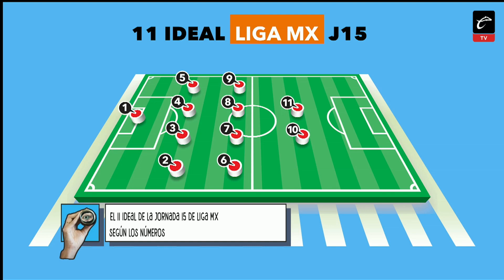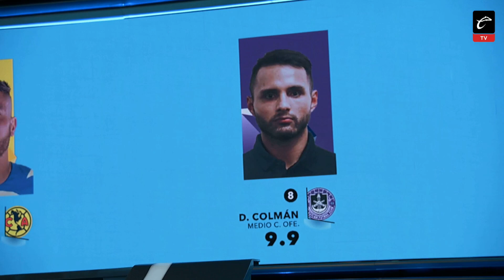LOS MEJORES JUGADORES de la JORNADA 15 | Los Analíticos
📊 LosAnalíticos estudiaron a cada unos de los equipos para sacar a los mejores jugadores de la J15 y con Werever tener al 11 ideal. Algunos ni lo vas a creer, son con base en estadísticas

PROGRAMACIÓN

CalienteCenter | Lun, Mie, Vie | 1pm | Mar - Jue | 2pm